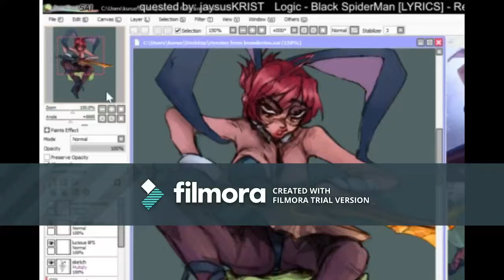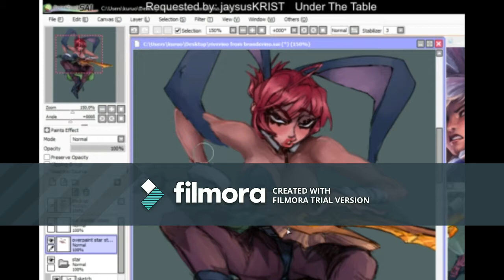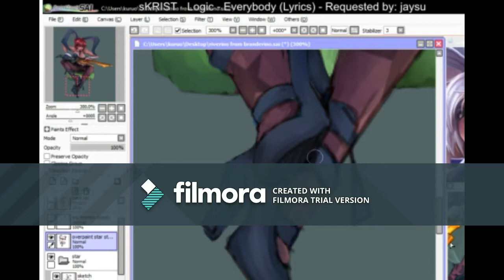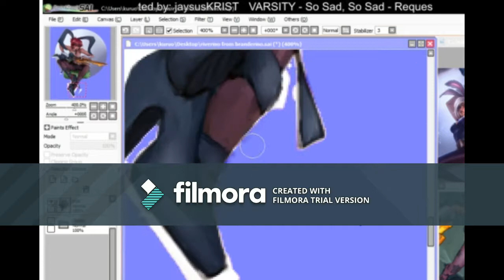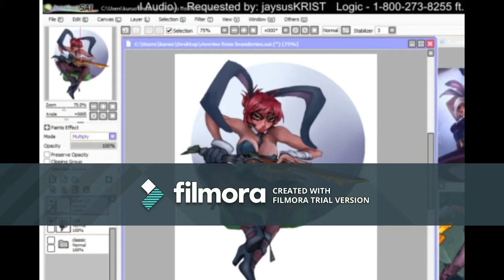shitty watermark editor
fukin w/e IM TIRED AND WINDOWS 10 SUX DIK